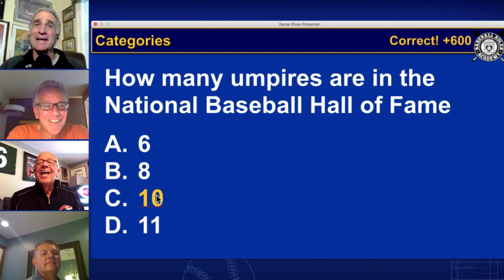Marty Brennaman needs a lifeline call to MLB Umpire, Greg Gibson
Marty Brennaman gets some help answering a question in the Broadcasters Rules Challenge game from umpire Greg Gibson.